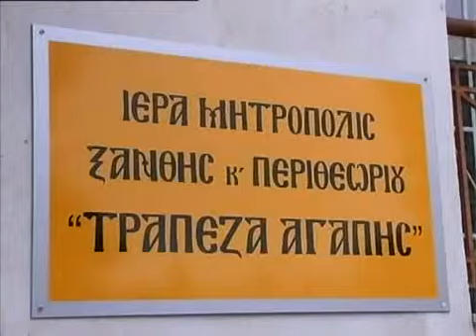ΤΟ ΦΙΛΟΠΤΩΧΟ ΤΑΜΕΙΟ ΣΤΙΣ ΑΝΑΓΚΕΣ ΤΟΥ ΛΑΟΥ.wmv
ΤΟ ΦΙΛΟΠΤΩΧΟ ΤΑΜΕΙΟ ΣΤΙΣ ΑΝΑΓΚΕΣ ΤΟΥ ΛΑΟΥ 17-9-11